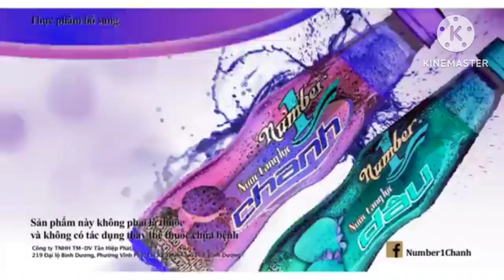Quảng Cáo Nước Tăng Lực Number 1 Chanh In G Major